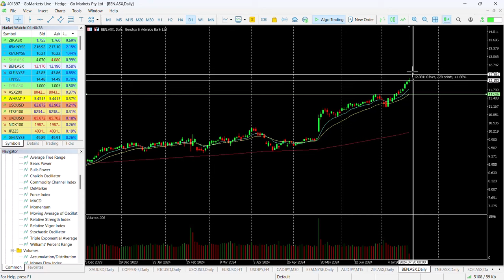ASX Chart of the day - BEN - Bank stock surges higher The buyers are in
Bendigo and Adelaide Bank Limited (BEN) provides a range of banking and other financial services including consumer, residential, business and commercial lending, deposit taking, payments services, wealth management, funds management and superannuation, treasury and foreign exchange services.